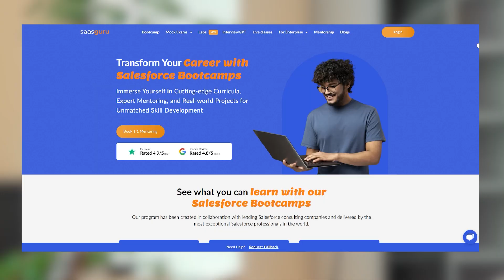Salesforce Certification Dumps: Are They Worth the Risk? 🚨📚 Must-Watch Before You Decide 👀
In this critical episode of the Salesforce Success Series by saasguru, Amit, our seasoned Salesforce expert, analyses the Salesforce certification dumps.

Get Free Access to 30+ Salesforce Certification Mock Exams 🎓📚.

This episode is a must-watch for Salesforce enthusiasts and professionals contemplating using exam dumps as a shortcut to achieving their certification goals.

In-Depth Insights You'll Discover:
📌The Fallacy of Exam Dumps: A Deep Dive into why Salesforce certification exam dumps are Misleading and ineffective for exam preparation. We expose the risks of relying on outdated, inaccurate, and incomplete materials.
📌The Real Essence of Salesforce Exams: Exploring how Salesforce exams test your understanding and application of concepts rather than mere rote memory.
📌Consequences of Using Exam Dumps: Understand the ethical implications and potential career risks involved in using these dumps, including the possibility of losing your certification.
📌Building a Robust Salesforce Career: Tips and strategies for developing a solid Salesforce foundation, essential for beginners and experienced professionals. We discuss the importance of genuine learning and practical application in various Salesforce career paths.
📌Legitimate and Ethical Alternatives: An overview of ethical and more effective study methods, including engaging with quality educational resources, participating in boot camps and mock exams, and leveraging the power of a community through platforms like Slack.

Why This Episode Is Crucial For Your Salesforce Journey:
📌Navigate Ethically: Learn the importance of ethical practices in becoming a Salesforce professional.
📌Solid Foundation for Career Growth: Understand how a strong foundational knowledge in Salesforce is crucial for your career, especially for those considering Salesforce internships or starting various Salesforce career paths.
📌Networking and Community Engagement: Discover the value of connecting with fellow learners and experts in the field and how this can significantly enhance your learning experience and career opportunities.

If you're serious about your Salesforce journey, it's crucial to invest in genuine learning and skill development. Explore saasguru's online Salesforce bootcamps and set yourself on a path to true Salesforce mastery.

Here's a breakdown of the discussion:
00:00 Introduction to Salesforce certification dumps.
00:29 The inherent risks and drawbacks of resorting to these shortcuts.
00:59 The importance of understanding Salesforce, not just memorizing it.
01:12 The ethical implications and potential consequences of using dumps.
01:28 Benefits of genuine resources like saasguru's Salesforce bootcamps.
01:48 Final thoughts: The choice between short-term gains and long-term success.